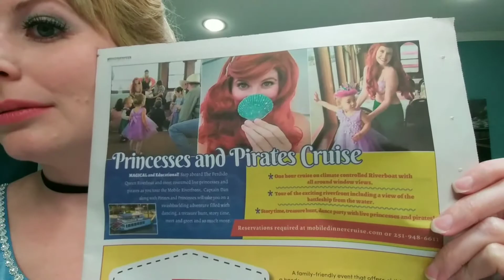Being On The News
Before Coronavirus lockdown. Who invented live TV??? 🎥 Did we not learn anything from all those Super Bowl mishaps?

Type "live" in the comments if you read this 😂